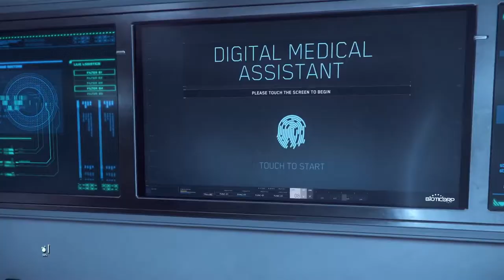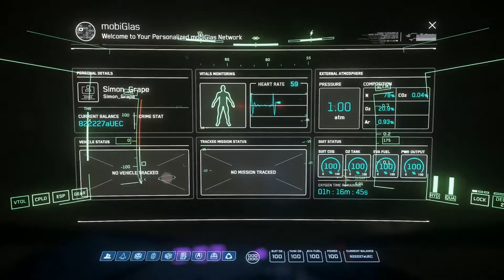Star Citizen [Running bunker missions in a Carrack and dealing with bugs]